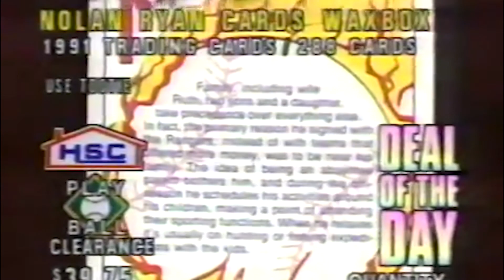Tipaton jumppa jakso 2: Kevyt kehon avaus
Tämä tammikuu vietetään jumpaten 80-luvun tyyliin! Ota Tipaton jumppa -haaste vastaan ja voit voittaa upeita palkintoja! Ota haaste vastaan